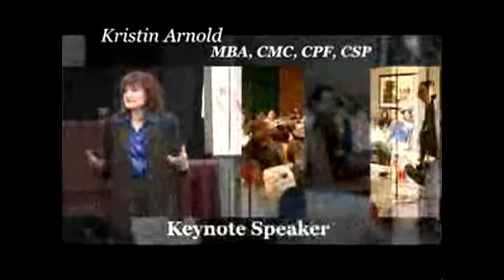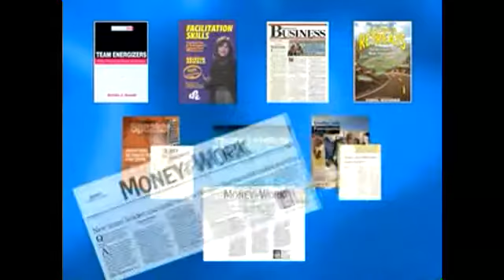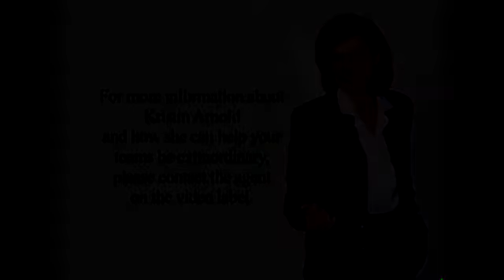Kristin Arnold, CPF, CMC, CSF, CSP - Promo Video 2008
Go from Boring to Bravo with a High Stakes Meeting Facilitator & Mainstage Conversationalist. Have Kristin speak at your next event.